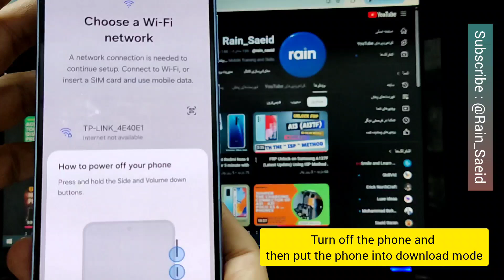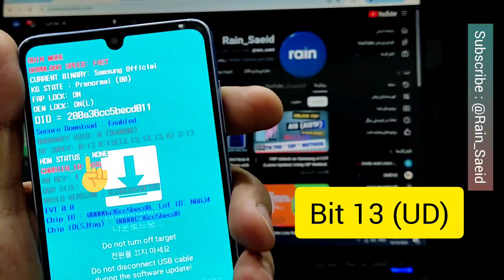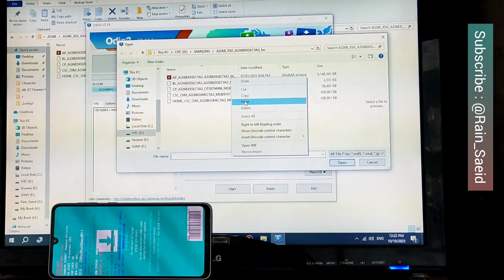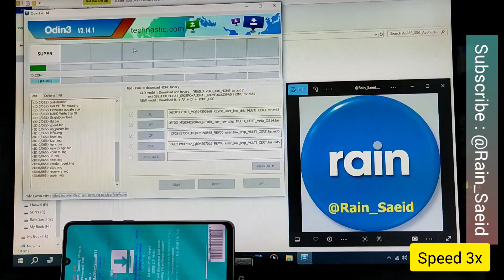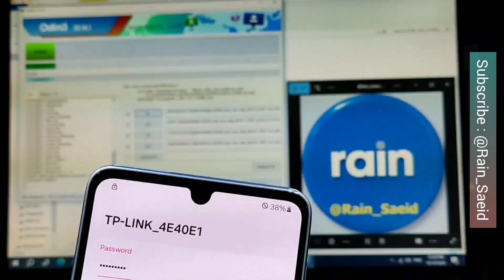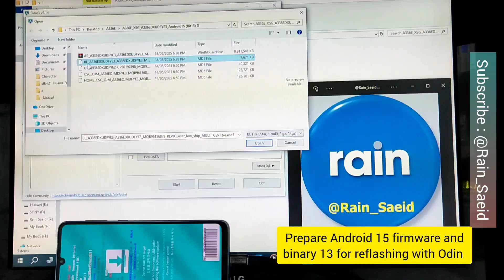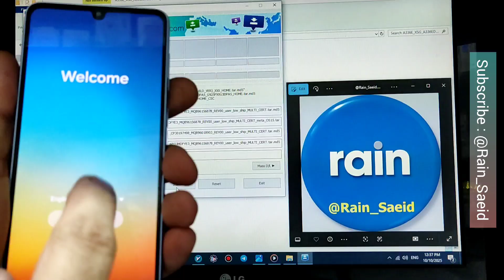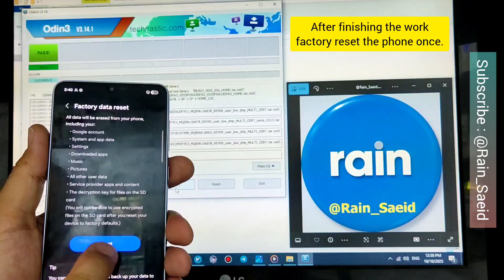Unlock FRP SAMSUNG A33 5G (A336E) 2025, No Box, No Dongle. FRP Bypass Bit 13 , Android 15 Made Easy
In this video, I’ll show you a super easy and effective method to unlock FRP on Android 15 devices with Binary 13 — no box, no dongle, no account, and no test point required! 🔓
This is one of the cleanest and most hassle-free ways to bypass FRP in 2025.
Perfect for technicians, DIY users, or anyone stuck on the FRP screen.

✅ No Box
✅ No Dongle
✅ No Account Needed
✅ No Test Point
✅ Works on Android 15 & Binary 13